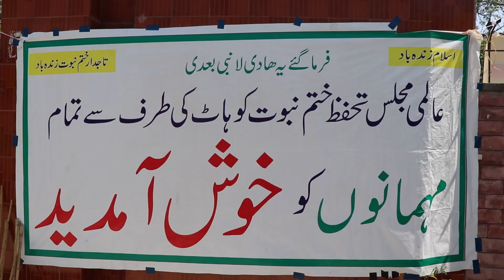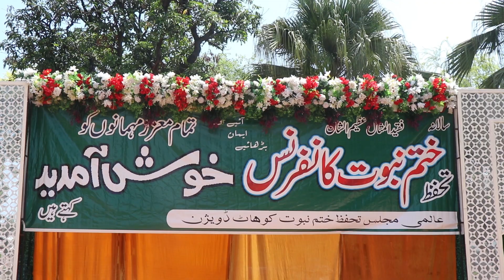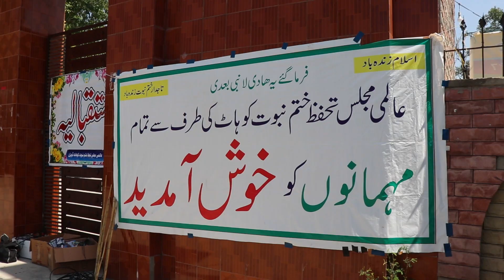تاجدار تحفظ ختم نبوت کانفرنس کوہاٹ کی تیاریاں جاری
خوش آمدید! ہمارے تاجدار تحفظ ختم نبوت کانفرنس پلے لسٹ میں، آپ کو کوہاٹ میں ہونے والی اس اہم اور تاریخی کانفرنس کی تمام تیاریاں دیکھنے کو ملیں گی۔

اس پلے لسٹ میں آپ کو ملے گا:

تیاریوں کا جائزہ: کانفرنس کی تیاریاں، انتظامات، اور مختلف پہلوؤں پر ویڈیوز۔
اہم شخصیات: کانفرنس میں شرکت کرنے والی اہم شخصیات اور علماء کے انٹرویوز اور تاثرات۔
موضوعات اور خطابات: کانفرنس میں پیش کیے جانے والے اہم موضوعات اور خطابات کی جھلکیاں۔
ختم نبوت کی اہمیت: تحفظ ختم نبوت کے موضوع پر گہرائی سے ویڈیوز اور تبصرے۔
پریس کانفرنسز اور میٹنگز: میڈیا اور تنظیمی میٹنگز کی ویڈیوز جو اس تاریخی موقع کی اہمیت کو اجاگر کرتی ہیں۔
یہ پلے لسٹ آپ کو اس اہم کانفرنس کے پیچھے کی محنت، جوش و خروش، اور عزم کا ایک مکمل نظارہ فراہم کرے گی۔ ہمارے ساتھ شامل ہوں اور اس مبارک موقع کی تیاریوں کا حصہ بنیں!

📅 تازہ ترین اپ ڈیٹس | 📢 اہم خبریں | 🎥 دلچسپ ویڈیوز

سبسکرائب کریں اور نوٹیفیکیشن بیل دبائیں تاکہ آپ کو کانفرنس کی تیاریوں کی ہر نئی اپ ڈیٹ اور ویڈیو فوراً مل سکے!

Breaking News, Sports, Entertainment and Religious at one place Only On SANJO TV KOHAT

Sports news
Shobiz News
Criminal News
Crime News
Religious news
Political news
Prank news
Vines news
Facebook news
Instagram news
Tiktok news
Youtube news
Showbiz news

Pakistan News
Islamabad News
Peshawar News
Karachi News
Lahore News
Quetta News
karchi News
Kohat News
Karak News
Hangu News
Sanjo Tv News
Swat News
Murree News
Shangla News
Lachi News
KPK News
KPK
breaking News, Sports, Entertainment and Religious at one place Only On Sanjotv

All Audio & Video is Copyright Property Of SANJO TV

SANJO TV  Everything Related To News, Current Affairs, Entertainment and Information.